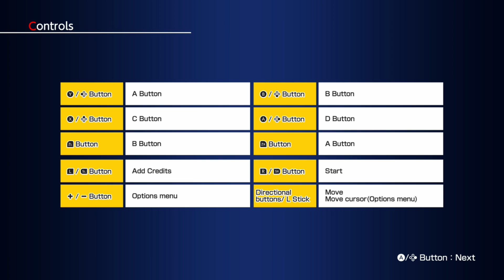Shofu in King Of Fighters '98!? ft. @HodgingBullets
Shofu Gang ft. Shofu is out now!

Tag me in the latest BeatDown or HypeMan Hunnitz Hashtags

SNAPCHAT MY BOIIIZ - Shofuzzi26